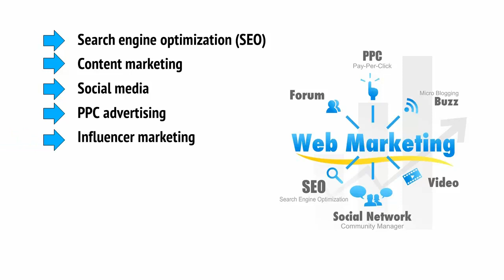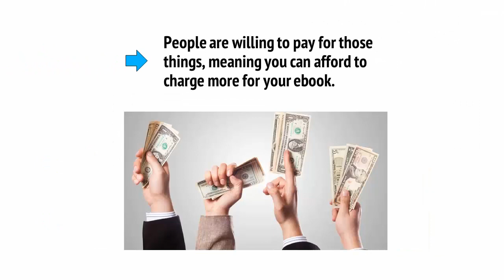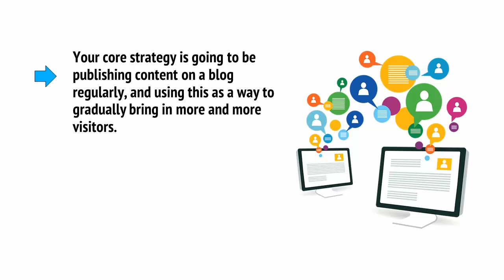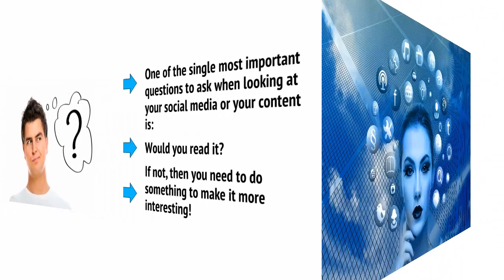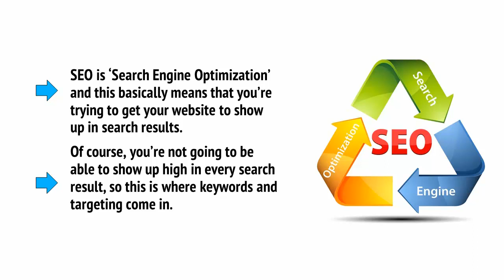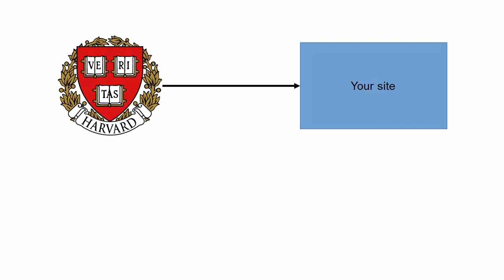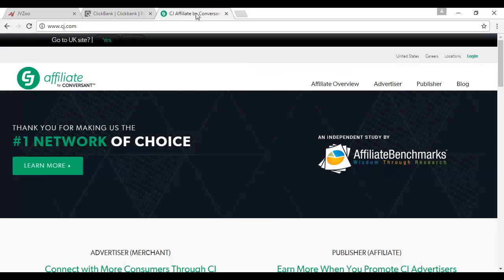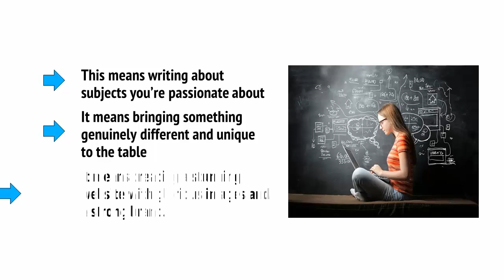Get Instant Earning From Internet Marketing For Newbie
Read This Report to Learn the Only Type of Internet Marketing That Works
There are two main approaches to internet marketing.
One of them works.
The problem is that the vast majority of people who start out are going to get the wrong advice and they’re going to start off with the other type of internet marketing.
Just take a look at one of the big marketing forums like Black Hat World or Warrior Forum and you will quickly learn the predominant attitude toward internet marketing. A lot of people view this as a system that can be hacked, as something that you can win at through sheer volume and spam.
And that’s what results in some very low quality websites making their way onto the web.
You will have encountered the sort. These are the sites that are filled with near-illegible writing, written in pidgin English and filled with repetitive keywords. These are the sites that don’t have any brand to speak of but rather just a title that also happens to be the keyword.
And guess what? Most of these sites are destined for failure.
In this free report, you’re going to learn why 80% of the community is wrong about internet marketing and how you can approach it differently with the best results.